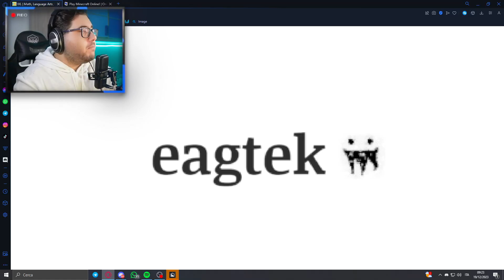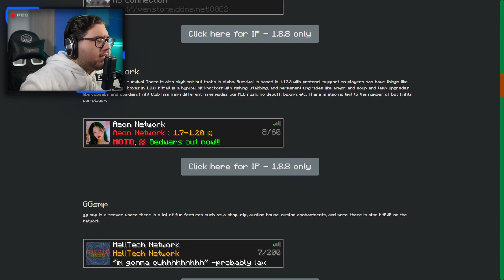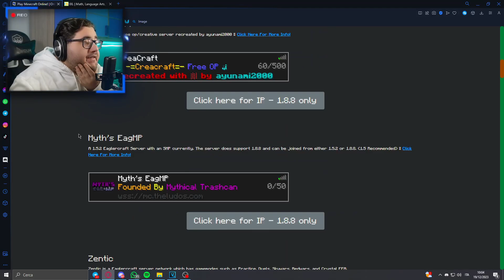Come Giocare a Minecraft GRATIS Da Google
Oggi proviamo una versione di Minecraft creata su browser, quindi accessibile da Google come qualsiasi altro. Si può giocare a Minecraft Gratis e funziona esattamente come quello vero, ma accessibile comodamente anche in giro!

• SUPPORTAMI GRATIS ➔
(Acquistando dal link, Amazon mi destinerà una percentuale e supporterai il canale 💙)